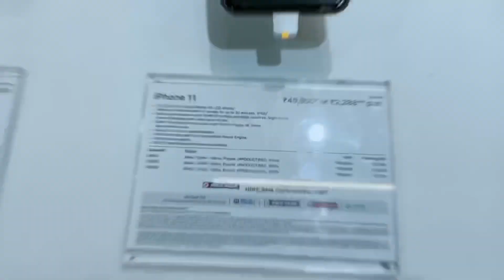New I Phone 11 | Akash | Mravivlogs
Thankyou So Much Guy’s 🙏❤️